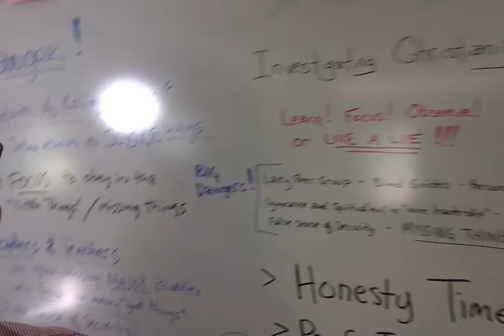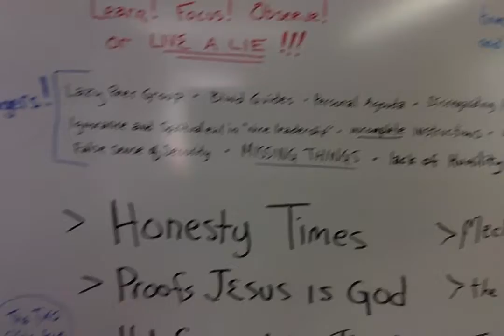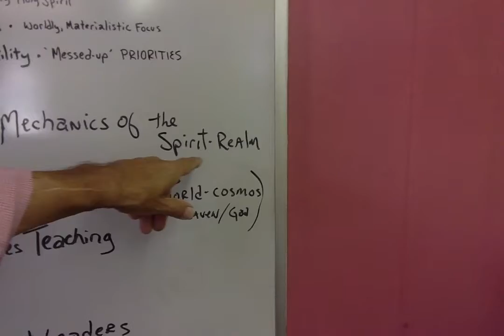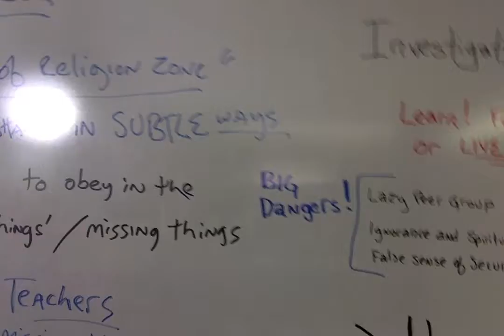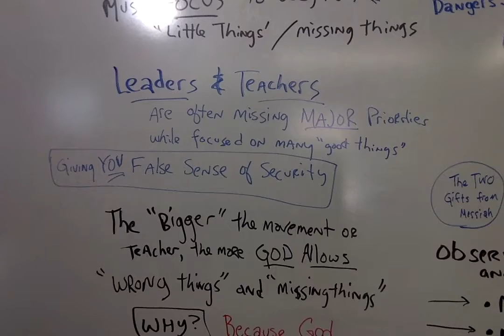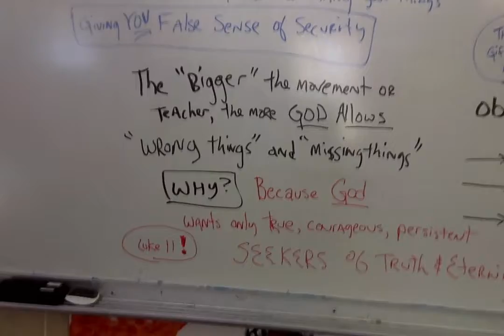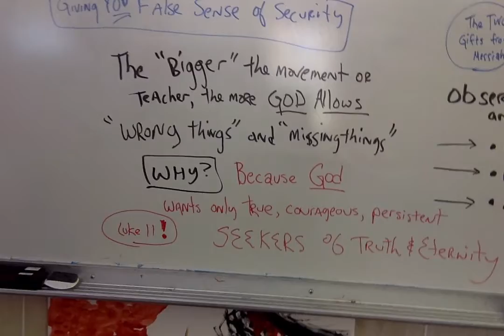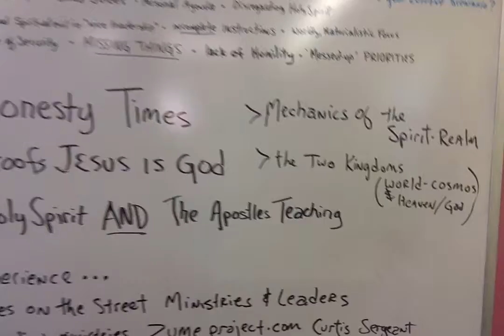Investigating Christianity intro 2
I WANT TO MAKE IT EASIER FOR YOU...
  By telling you the 'downsides' and the 'traps' and even where you personally will have to 're-group' and seek MORE / BETTER PERSPECTIVES... !

Movie on 12 23 18 at 2 48 PM